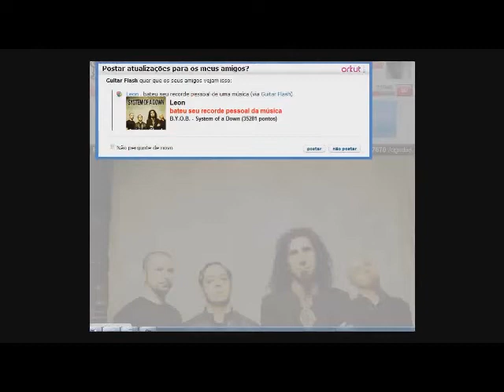Guitar Flash Orkut - B.Y.O.B - System of a Down 100% FC Hard by Leon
Tenso com + de 15 tentativas ¬¬
sempre perdia nota  na hora das metralhas laranjas e azuis :S
Mas esperam que tenham curtido =D